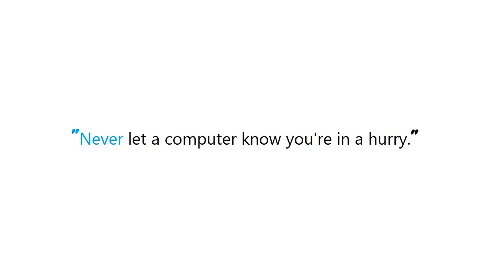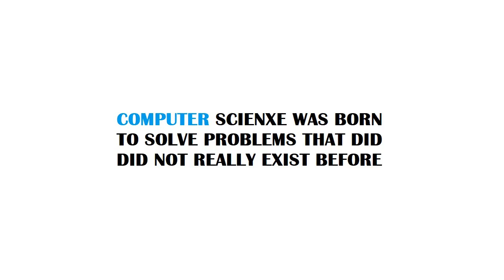PYTHON : What are the differences between Perl, Python, AWK and sed?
PYTHON:WhatarethedifferencesbetweenPerl,Python,AWKandsed? PYTHON #: What are the differences between Perl, Python, AWK and sed? #

Guide : [ PYTHON : What are the differences between Perl, Python, AWK and sed?  ]